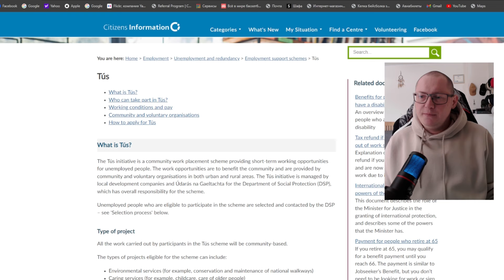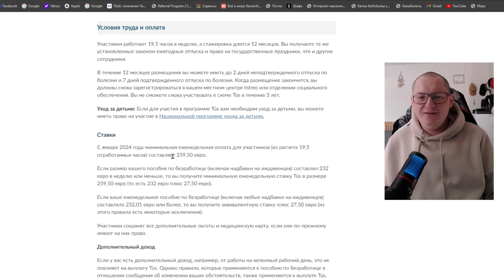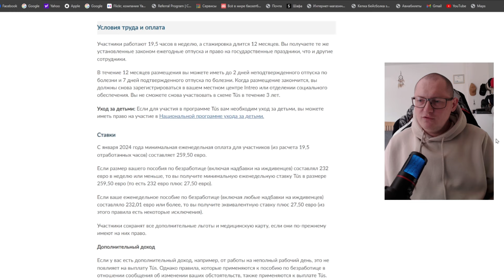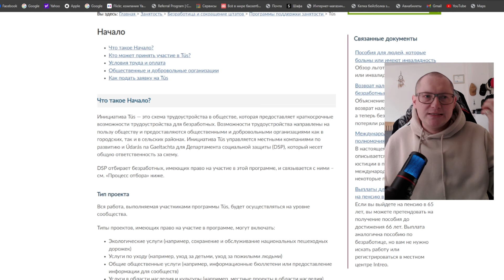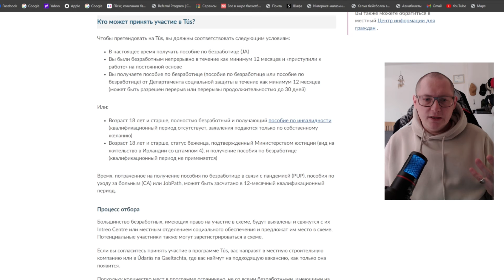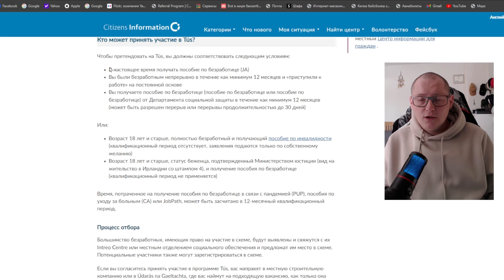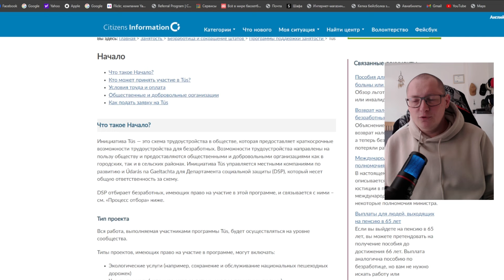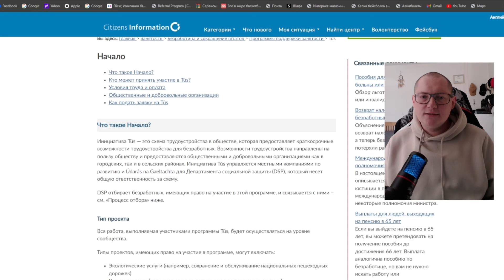Работа в Ирландии. Как Украинцам найти работу? Программа Начало!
🍺Или холодной Пинтой Гиннесса )))
Быстрый проверенный и удобный сервис Paysend по переводу денег 🤑 из Европы на карты Украинских банков 🏦 лучший курс, Первых 1-5 Перевода Бесплатно если Зарегистрируйтесь по моей Ссылке или введете мой промокод при регистрации 031iv8, мгновенные переводы на карту, сам пользуюсь данным сервисом постоянно РЕКОМЕНДУЮ! (АКЦИЯ БУДЕТ АКТИВИРОВАНА ЕСЛИ ВЫ ПРАВЕЛЬНО ЗАРЕГИСТРИРУЕТЕСЬ ПО ССЫЛКЕ ЛИ БО ПРОМО КОД)
Регистрируйтесь по ссылке ⬇
Платные Опросы в сервисе MOBROG